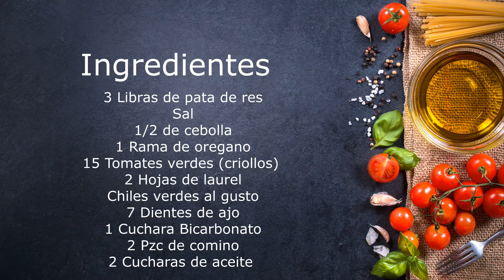Pata de res en salsa verde.